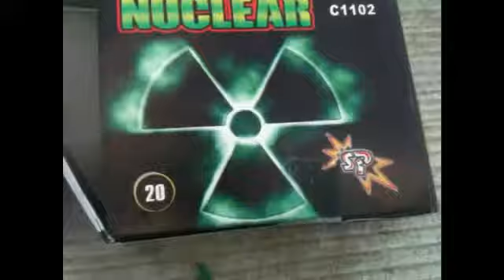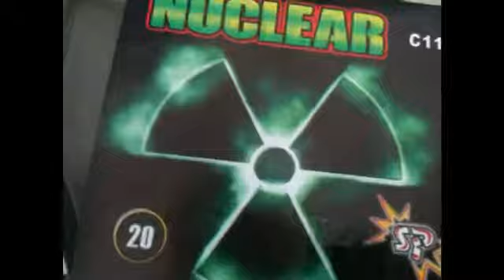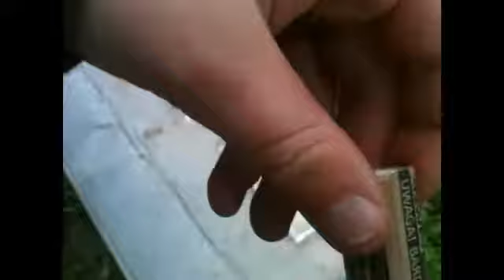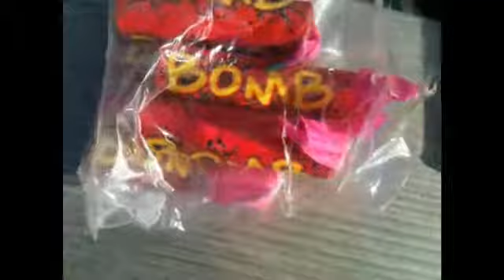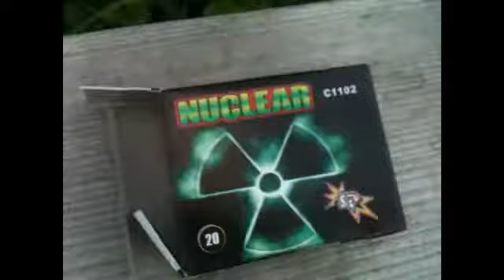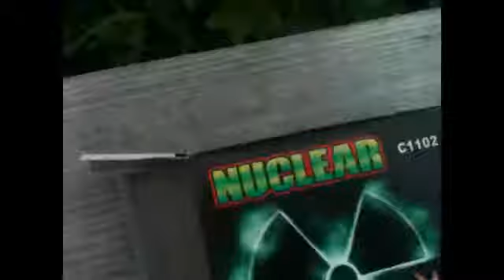Test petart hukowych.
UWAGA:Nie naśladuj robionych rzeczy na filmiku może się to skończyć kalectwem.
Muzyka:Mirror Mirror.
Mzyka użyta w filmie nie jest mojego autorstwa i nie roszczę do nich żadnych praw autorskich.Film ma charakter edukacyjny.

Petardy:
Super Piccolo-Słaba
NUCLEAR-Słaba
FP3 Small-Mocna
FP3 Big-Mocniejsza
BOMB-Jeszcze mocniejsza
DUM BUM-Najmocniejsza